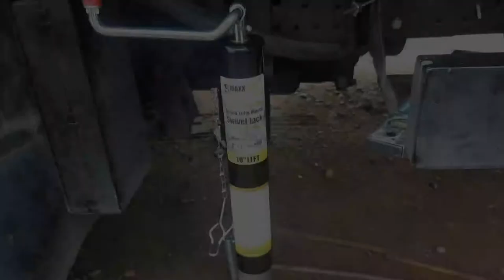Mobile Stage Trailer Build Part 5: Trailer Jacks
We added four pieces of Trailer Jacks to stabilize the main truck body. We are using Maxxhaul trailer jacks